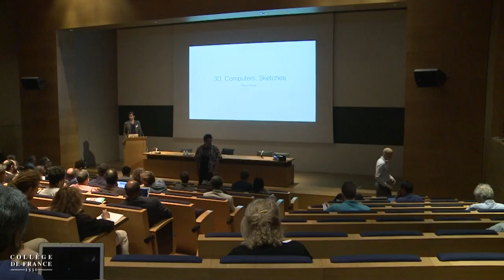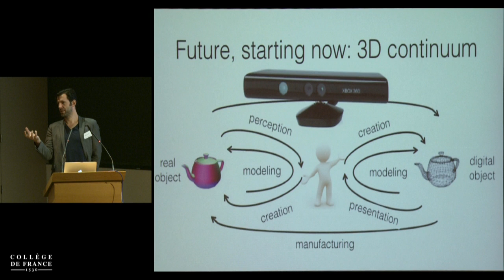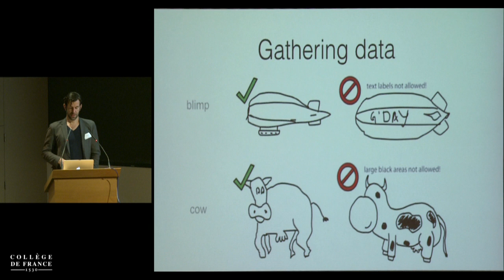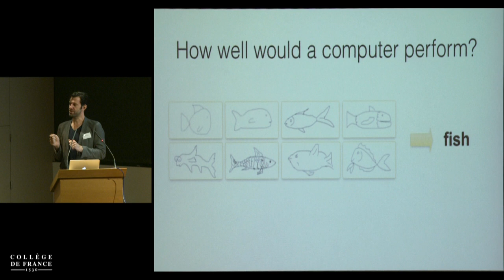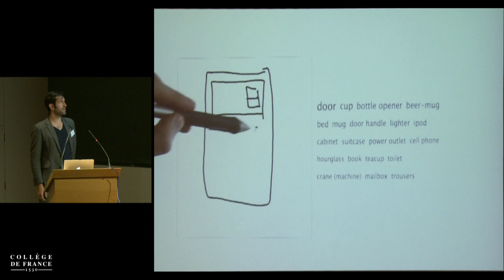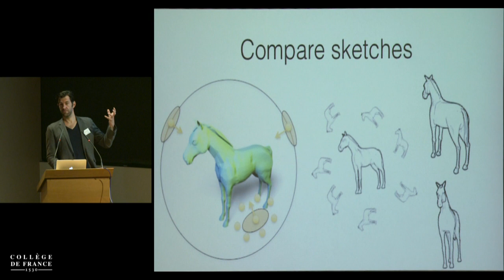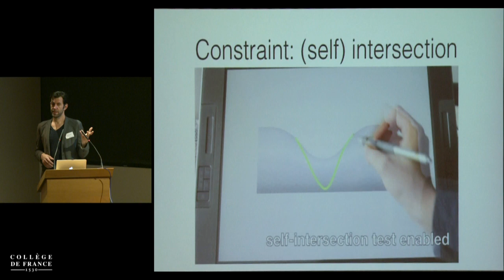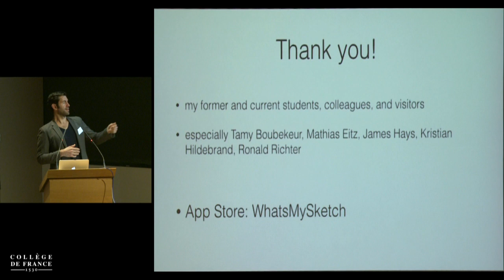Modélisation Expressive: Nouvelles avancées vers la création... (4) - Marie-Paule Cani (2014-2015)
Colloque 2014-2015 : Modélisation Expressive: Nouvelles avancées vers la création fluide de contenus 3D
Conférence du lundi 8 juin 2015 : Dessiner pour personnaliser les objets imprimés en 3D

Intervenant(s) : Marc Alexa, T.U. Berlin, Germany

Professeur : Marie-Paule Cani